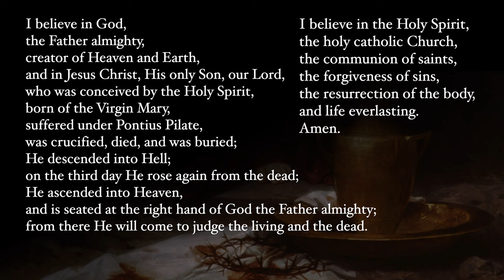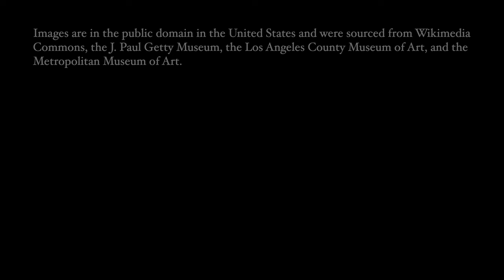Sorrowful Mysteries - Rosary with Sacred Art, Vol. I [Revised] - No Music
Meditate on the sorrowful mysteries of the rosary with sacred art.

This video is a revised version of the original Volume 1 video The pace has been slowed down significantly, some images were improved, and the resolution was increased to 1440p.

This video is released under CC0 1.0 universal (public domain dedication)

Images

Images are in the public domain in the United States and were sourced from Wikimedia Commons, the J. Paul Getty Museum, the Los Angeles County Museum of Art, and the Metropolitan Museum of Art.

Works shown:

Caravaggio (Vatican Pinacoteca)
El Greco (Prado)
Sassoferrato
Bouguereau (Art Gallery of South Australia)
Dolci (Statens Mus. for Kunst)
Dürer (KHM, Vienna)

Agony:
Bloch (Frederiksborg Castle)
Mantegna (Musée des Beaux-Arts de Tours)
Guercino
Vasari (Mus. of Western Art)
Hofmann (Riverside Church)
Overbeck (Kunsthalle Hamburg)
M. de la Roca y Delgado (Prado)
Coypel
van Honthorst (Hermitage)
Tiepolo (Kunsthalle Hamburg)
Caravaggio (National Gallery, Ireland)
De Grebber (Mus. Catharijneconvent)
Dolci (Statens Museum for Kunst)

Scourging:
Caravaggio (Musée des Beaux-Arts de Rouen)
Guercino (Galleria Nazionale d'Arte Antica)
Mengs (Royal Palace of Madrid)
L. Carracci (Musée de la Chartreuse de Douai)
Bouguereau (Cathédrale Saint-Louis de la Rochelle)
Assereto (Hermitage)
N. Grassi (Museum of Fine Arts, Budapest)
Attributed to Jacques Blanchard (Minneapolis Institute of Art)
Antonio Vassilacchi (Basilica dei Santi Giovanni e Paolo, Venice)
Titian (Galleria Borghese, Rome)
Velázquez (National Gallery, London)
Reni (Chiesa della Trinità dei Pellegrini, Rome)
da Messina (Louvre)

Crowning:
van Honthorst (LACMA)
van Dyck (Prado)
Caravaggio (KHM, Vienna)
de Boulogne
Stom
Murillo
van Baburen (Mus. Catharijneconvent)
Bloch
Titian (KHM, Vienna)
Rubens (Hermitage)
Ciseri (Museo Cantonale d'Arte)
Circle of Antonio del Castillo (Museo de Bellas Artes de Córdoba)
Reni (Detroit Institute of Arts)

Carrying:
Raphael (Prado)
Tintoretto (Scuola Grande di San Rocco)
El Greco (Met)
D. Teniers the Elder
Murillo (Phila. Mus. of Art)
Garofalo (Hermitage)
Titian (Prado)
Rubens (Rijksmuseum)
Tiepolo (Gemäldegalerie)
Romanino
Botticelli and workshop (Courtauld Institute of Art)
Frangipane (Carmen Thyssen Mus.)

Crucifixion:
Rubens (Cathedral of Our Lady, Antwerp)
Murillo (Met)
Metsu (Capitoline Mus.)
Velazquez (Prado)
Vereshchagin
Bonnat (Petit Palais)
Bloch (Frederiksborg Castle)
Rubens (Getty Mus.)
van Dyck (Royal MFA, Antwerp)
Caravaggio (Vatican Pinacoteca)
Giaquinto (Minneapolis Institute of Art)
F. Camilo (San Jerónimo el Real)

Closing:
Bouguereau
Murillo (Museo de Bellas Artes de Sevilla)
El Greco (Prado)